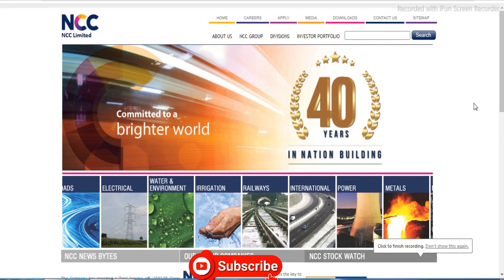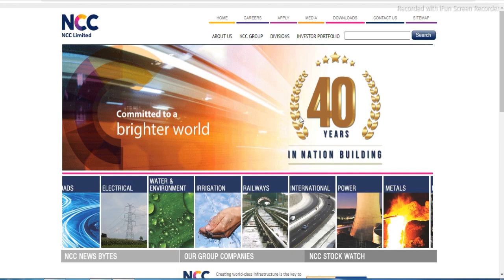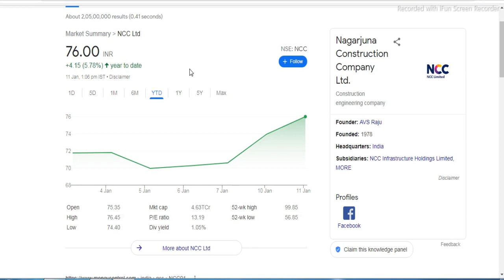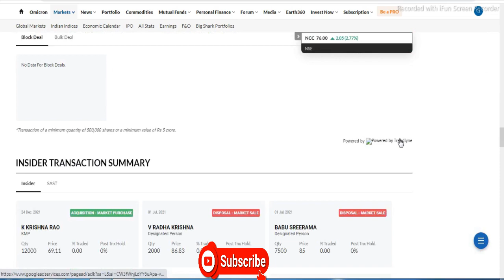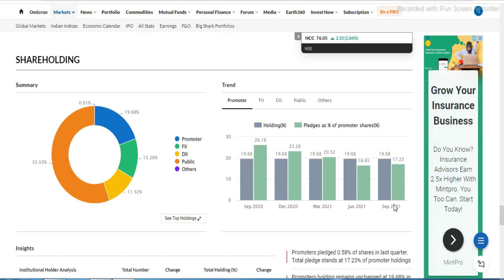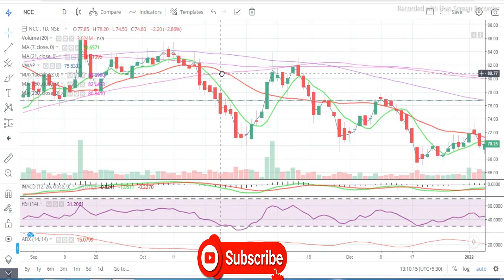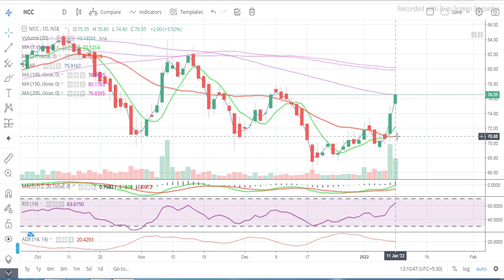Nagarjuna Construction Company Ltd || Latest Target NCC Share || Multibaggar